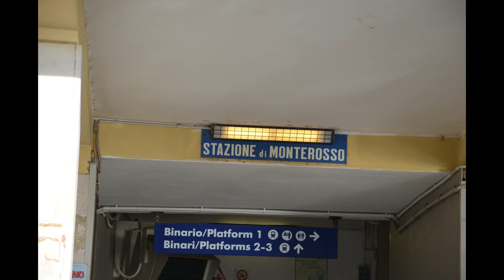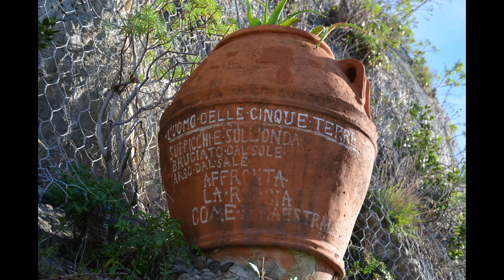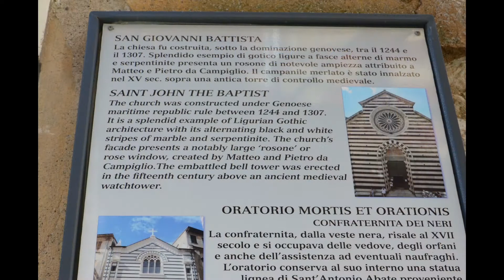2016 cinque terre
cinque terre, cinqueterre